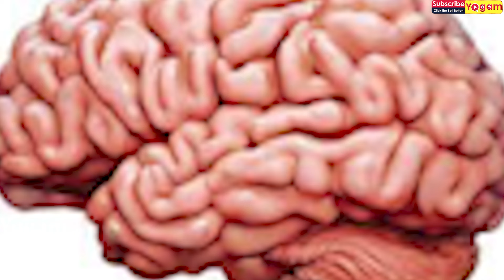இந்த ஒரே ஒரு மூலிகை போதும் எப்பேர்ப்பட்ட சதை பிரச்சனைகளும் தீரும்